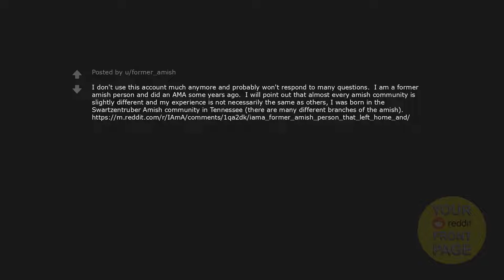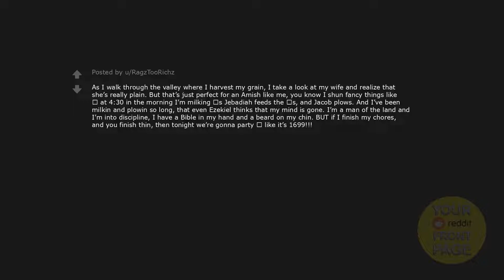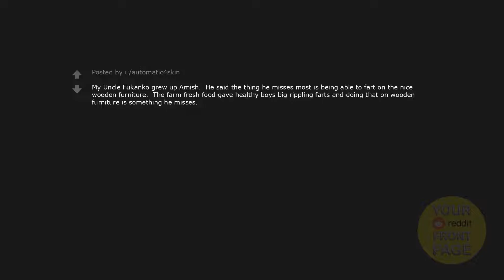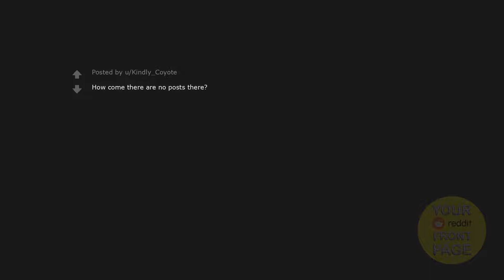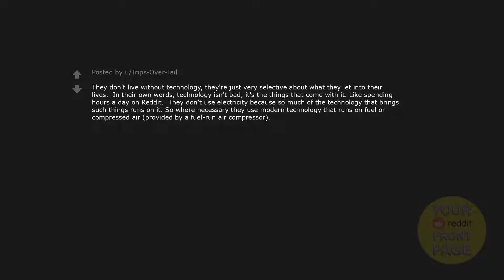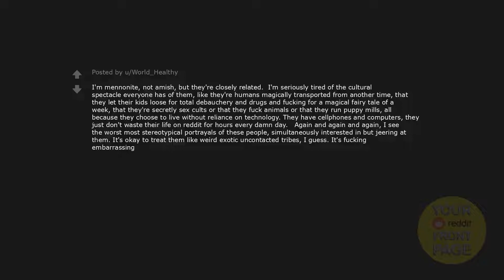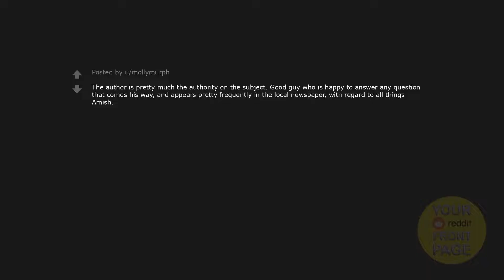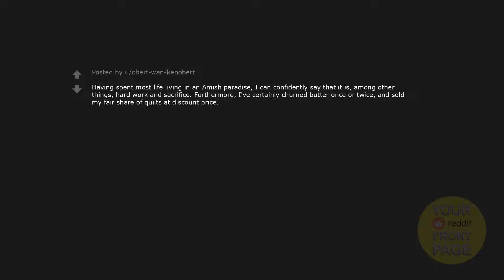Formerly-Amish people of Reddit, what was it like??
Formerly-Amish people of Reddit, what was it like?? Enjoy...